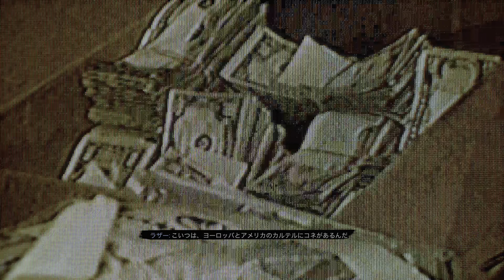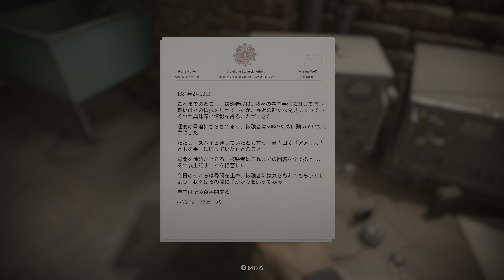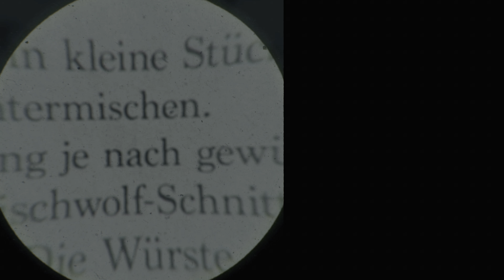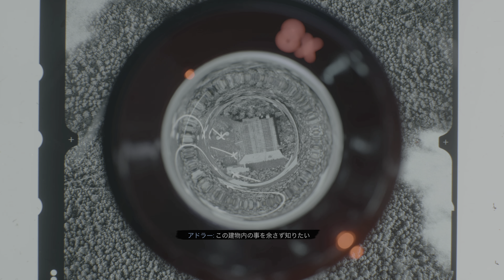【CoD:BOCW】プレイ動画#3メインミッション「反乱分子」【Xbox Series X 4K対応】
次世代機(xboxseriesX)でのプレイ動画になります。
PS5は当たらなかったので、しばらくはxbox対応ソフトなどをアップしていきます。

コール オブ デューティ ブラックオプス コールドウォーの再生リストはこちら